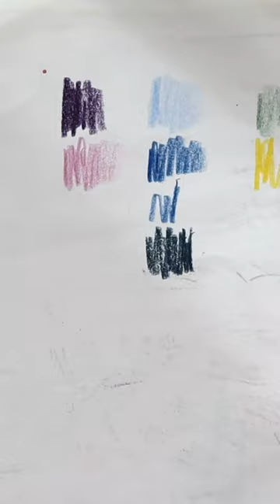Daily Sketching: Badger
Where do you start with your drawings? This one was colour lead for me. It's from last week, I've not managed to do much drawing this week but had a lot of fun last week with it!

Photo Ref: Vincent van Zalinge on Unsplash

SUPPLIES:
Coloured pencils - I used a mix but the Faber-Castell Polychromos are a great all-rounder especially if you are just starting out. As long as they are not too expensive and easy for you to source in your area. I am also loving the Derwent Lightfast at the moment too.

——— JOIN MY WEEKLY EMAIL ———
And get my FREE workshop using photos to inspire your creativity and my FREE 30 page 'Get Creating' e-book full of creative exercises and tips to help you create more when you join my weekly newsletter

Get more art videos and downloads to help your art in my Art Club

 ——— MY WORKSHOPS ———

Join me in my online workshop 'Scribble Owls' exploring fearless mixed media drawing and painting!